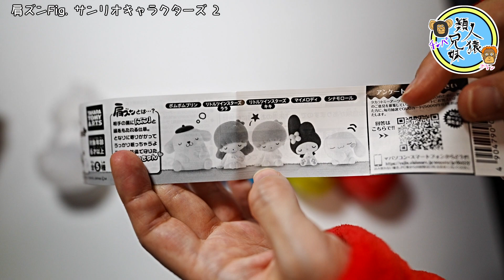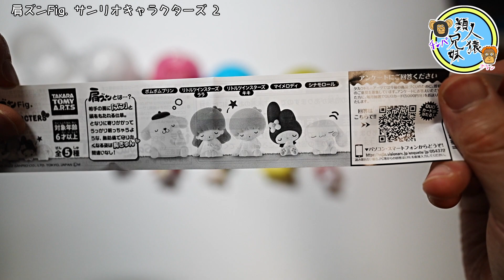開封unboxing 肩ズンFig. サンリオキャラクターズ 2 兄妹で開封【サンリオ】【ガチャガチャ】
サンリオのキャラクター、シナモロール、リトルツインスターズ「キキララ」ちゃん、ポムポムプリン、マイメロディの全5種のガチャガチャ「肩ズンFig. サンリオキャラクターズ 2」をキキララちゃんが出るまでやってきました。

キキララちゃんが好きなので、見つけて喜んで回しました！
出るまで回したけど結構運良かったです。

肩ズンFig. サンリオキャラクターズ 2